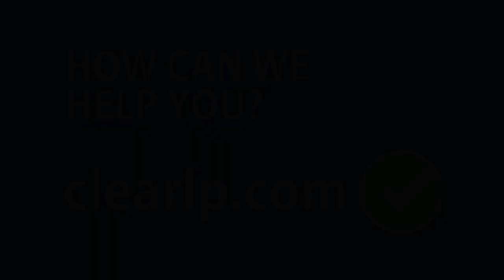(Watch in HD) ClearLP Longest Putt Hole at the Chief Engineers Golf Outing, Cog Hill 2018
ClearLP Gives a Birds-Eye view at Cog Hill Country Club

Golfers at the Chief Engineers Association of Chicago annual golf outing experienced a unique and innovative take on the "longest putt" hole. ClearLP installed an overhead high-resolution camera system to capture all the action on the green and reward one lucky golfer with a tablet pre-loaded with the video of his winning putt!